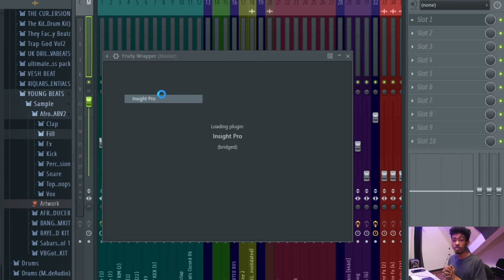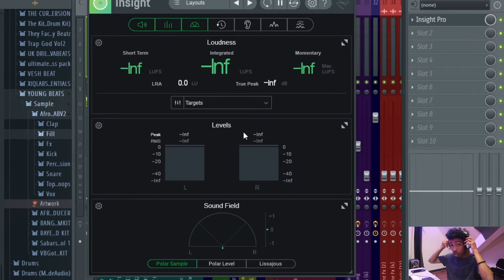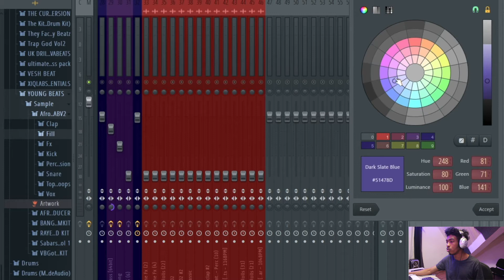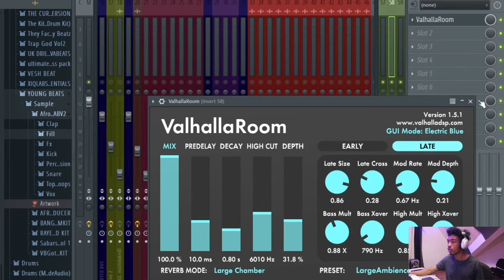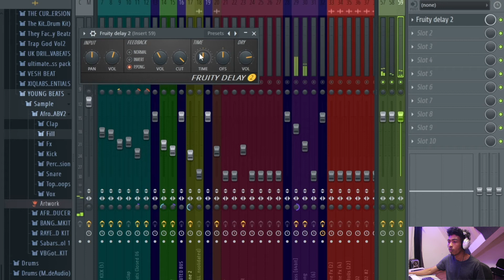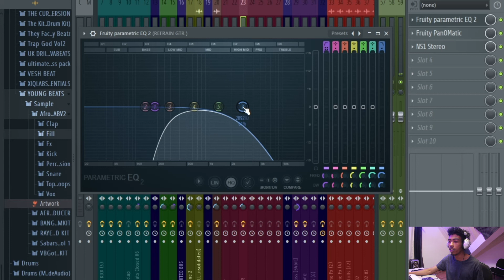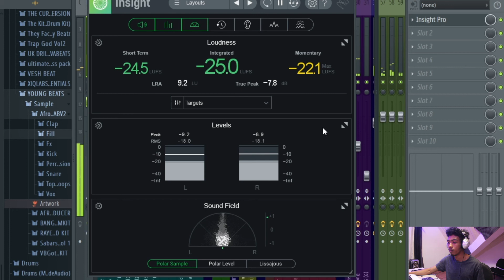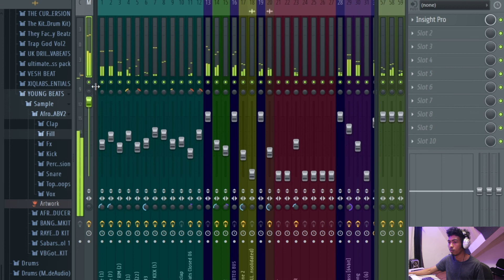🍕MIXAGE INSTRUMENTALE - PART5 PANORAMIQUE ET SPATIALISATION | TUTO FL STUDIO GASY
✅Profile Facebook: @Dada Khely

✅Page Facebook: @Dada Khely The Producer